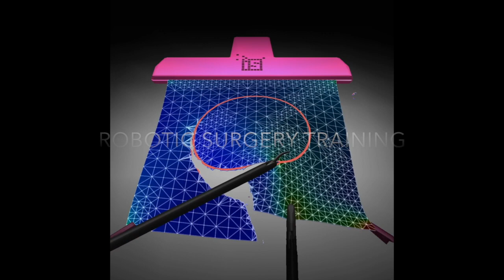InSimo - Simulation Software for Surgical Training and Education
InSimo wants to position itself as the reference for biomechanical simulation software. To reach this objective the startup develops innovative software platforms to offer modern technical products: A new generation of medical simulators, ultra realistic, more precise and faster to develop.

The market is now opening to patient specific planning and per-operative simulation assisted systems. InSimo follows this evolutive environment with simulations more precise than ever. Therefore, we answer nowadays worldwide demanding needs in surgery learning and training, and then, get ready for tomorrow’s challenges ever closer to real patient data.

We reproduce organs and surgical procedures with a high level of realism including force feedback. As a result, our simulations have wider application fields and greatly increase their usefulness.

WE CARE FOR SIMULATION